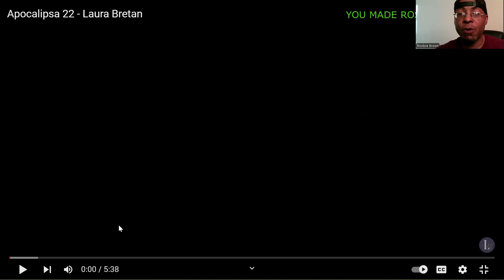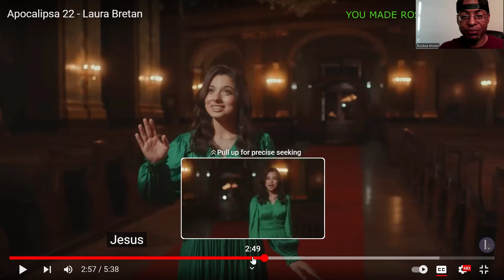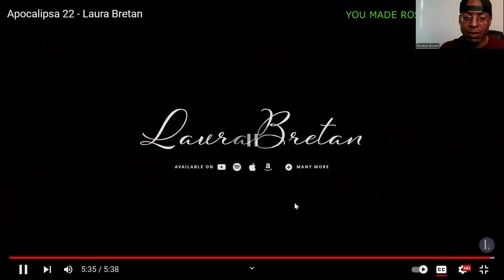Laura Bretan - Apocalipsa 22 (Live) Reaction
I react to a SURREAL vocal performance by Laura Bretan!